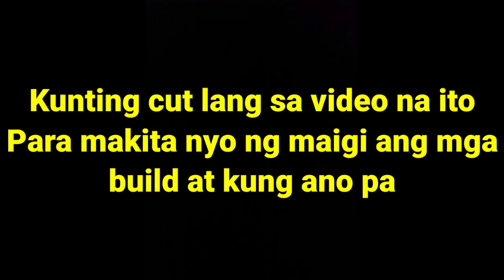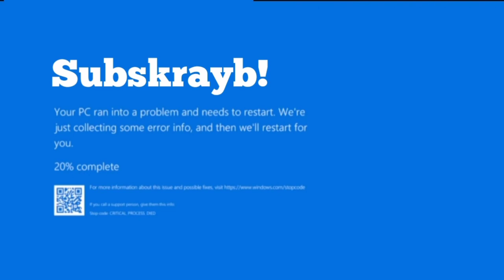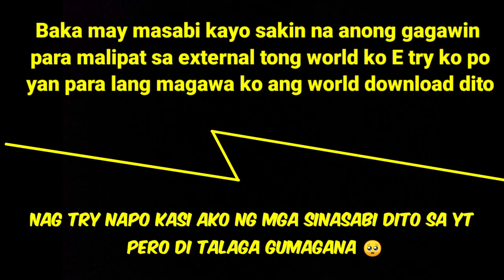WORLD TOUR | Let's Play Minecraft PE | BADNEWS DIN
TEXTURE PACK

Para maging updated sa mga new video. Thank you!
➜Gamertag - PoypoyaiiPH

Pocket Edition | Pinoy | Tagalog | Filipino | Philippines | Gaming | Gameplay | Minecraft | Survival | Lets play | Pinoy Gamer | Controller | Filipino Youtuber | Filipino Minecraft | Kadacraft